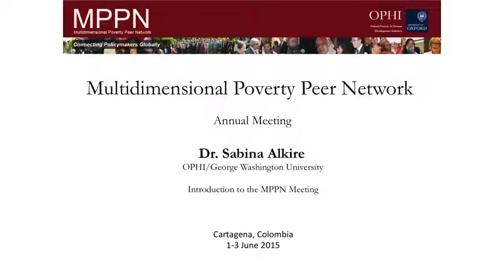1 sabina alkire 1